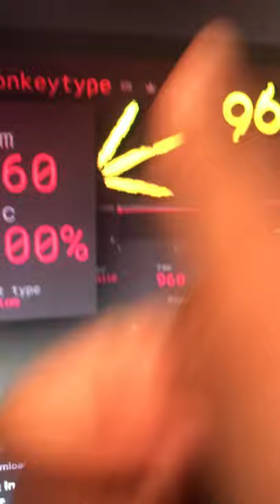Yes, but can you type this fast?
haters will say its fake

960wpm